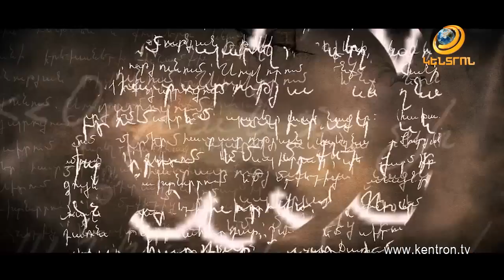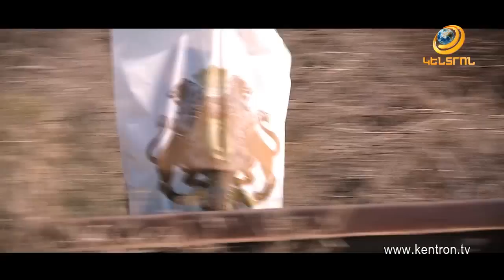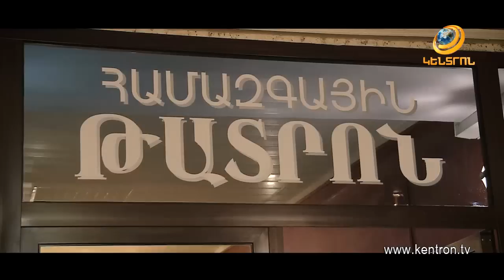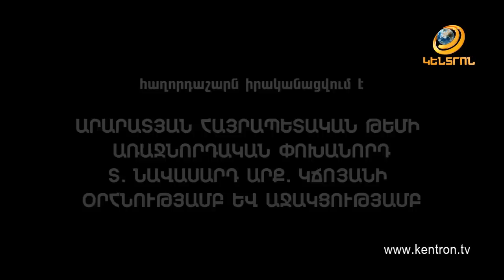Ես կամ 16.03.2019 Ստեփան Ղամբարյան